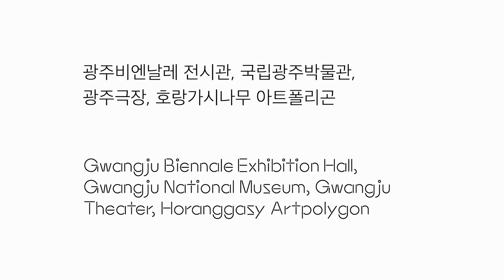13th Gwangju Biennale: Minds Rising, Spirits Tuning (Teaser 1)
13th Gwangju Biennale: Minds Rising, Spirits Tuning

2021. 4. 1. ~ 5. 9.

Venues: Gwangju Biennale Exhibition Hall, Gwangju National Museum, Gwangju Theater, Horanggasy Art Polygon
Hosts: Gwangju Biennale Foundation, Gwangju Metropolitan City